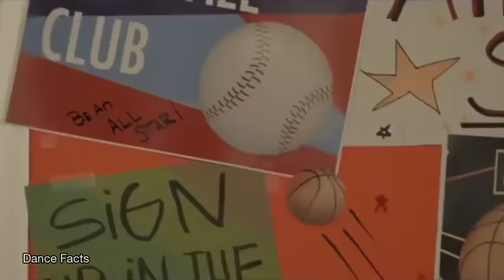Chloe Lukasiak's New Movie "Cowgirls Story" Exclusive Trailer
The trailer for Chloe Lukasiak's new movie "Cowgirls Story" was released this week!